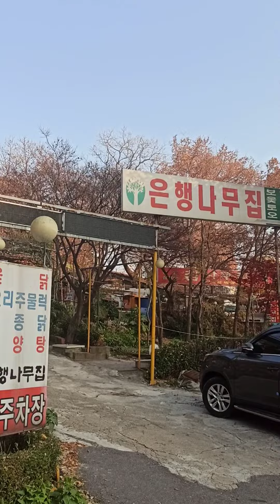корейские собаки очень милые